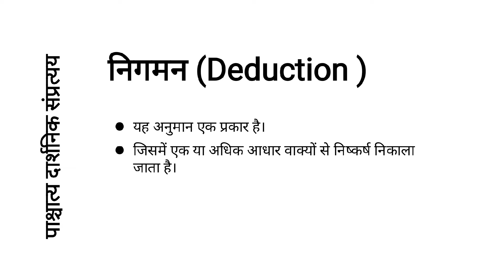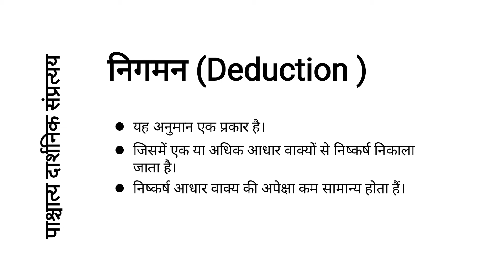निगमन (Deduction) : पाश्चात्य दार्शनिक संप्रत्यय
pakshatya darshnik sampratya

western philosophy